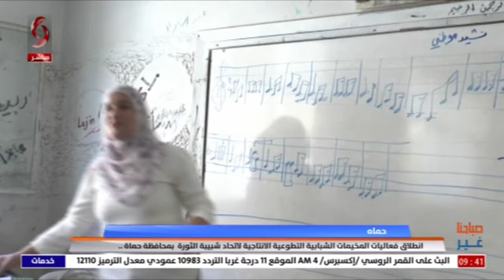حماة | انطلاق فعاليات المخيمات الشبابية التطوعية الانتاجية لاتحاد شبيبة الثورة